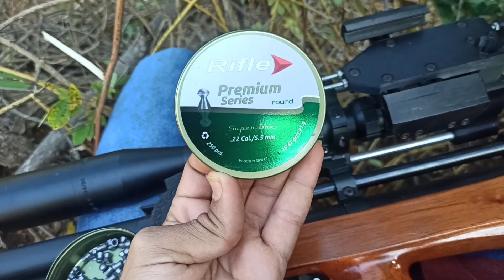CAÇADA DE MOCÓ #1 🌵nem eu esperava por isso 😲